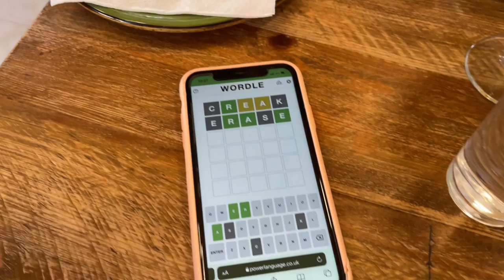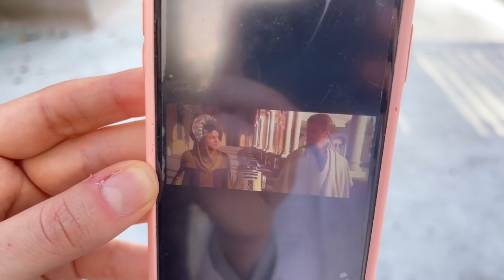PLANNING OUR WEDDING IN SPAIN